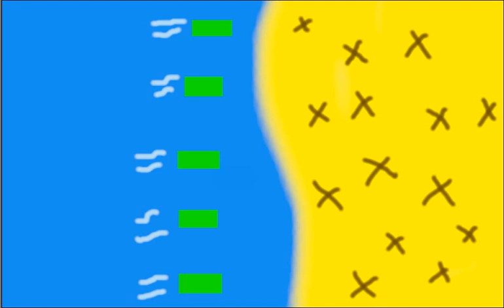D-DAY WAR!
this is for all the people that died in ww2 & 1 for my next video :(